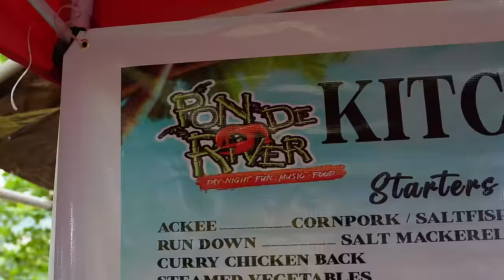FOOD HEAVEN in Jamaica!! Tons Of Meat!! Biggest River Food Festival!!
This is Jamaica's Biggest River Food Festival! Wild Hog Cooked down in Magnum tonic wine sauce! crazy! Curry goat, curry lobster,  curry crayfish, curry conch, curry chicken back, goat soup (mannish water) bussu soup with conch and crayfish, brownstew chicken, ackee and saltfish (our very own National dish) red herring fritters, corned/salt pork and ackee, salt mackerel run dung rice and peas, fried plantain and more!

This event is called Pon De River! The ULTIMATE River Food Festival! Every Easter Sunday, started in 1997 and still going strong! Add the next staging to your calendar to experience the ultimate river food and vibes! (20/4/2025)